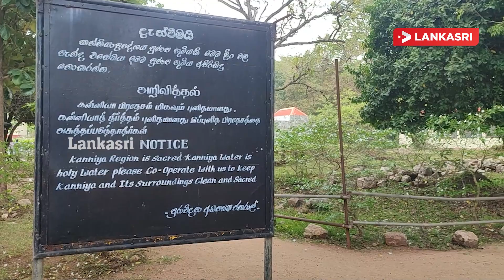இந்துக்களின் திருகோணமலை வெந்நீர் ஊற்று பௌத்த வசமாகிறதா? - வெளியான தகவல்